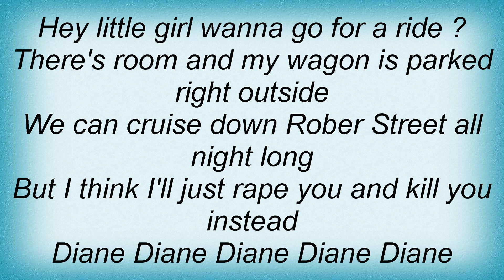Therapy - Diane Lyrics